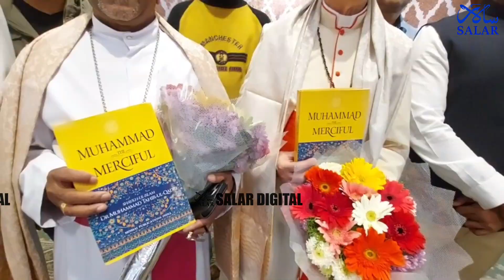Bengaluru: Luis Antonio Cardinal Tagle Visits Khadria Masjid With Arch Bishop | Pope Francis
AH